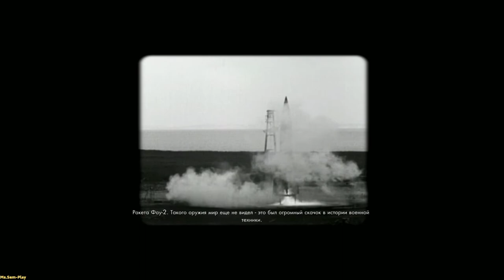Sniper Elite V2 ► Prologue and part of the street(Пролог и часть улицы) №1